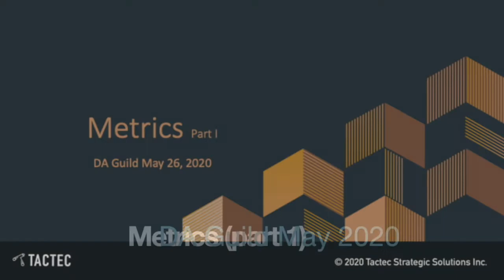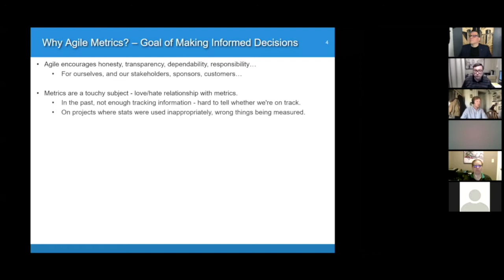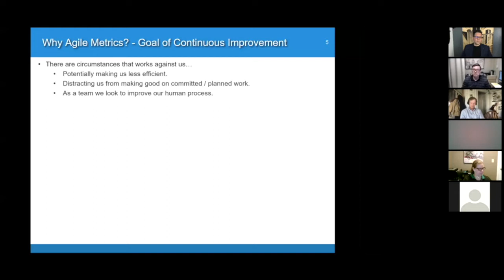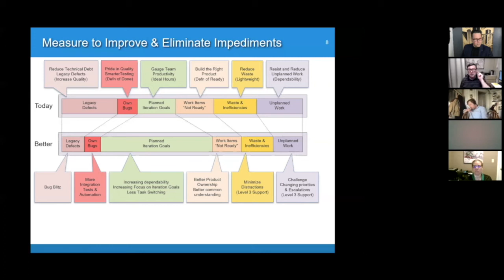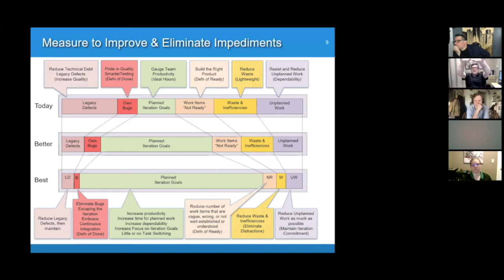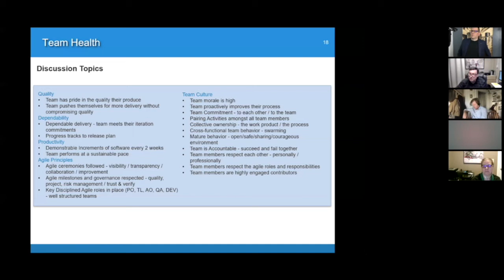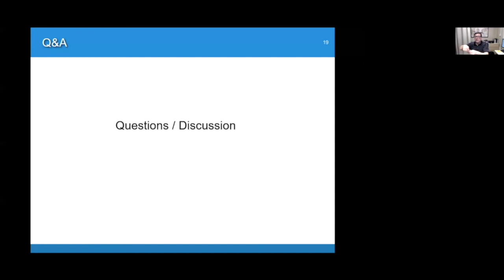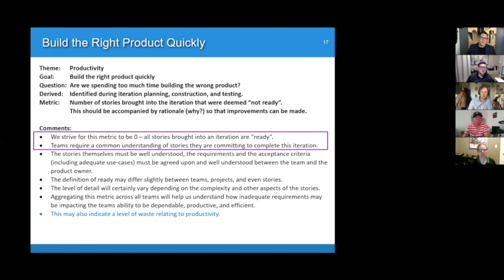May2020 DA GUILD Metrics1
Our first virtual DA Guild - Vancouver & Victoria going World Wide. This presentation is given by one of our Principal Coach and Instructor, David Shapiro.  Information in this video is in reference to PMI DA.

Apologies if we missed a few *bleeps* we will do better next time!